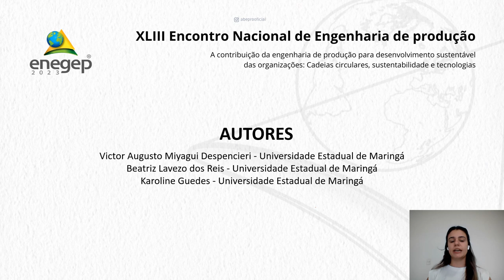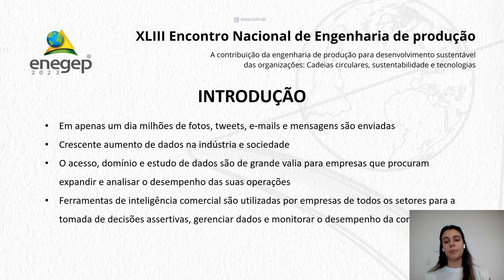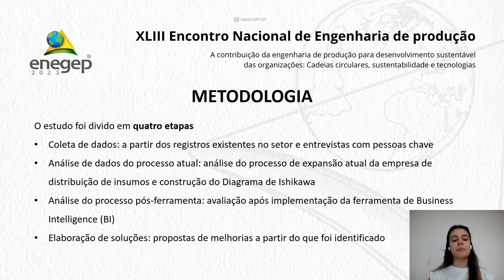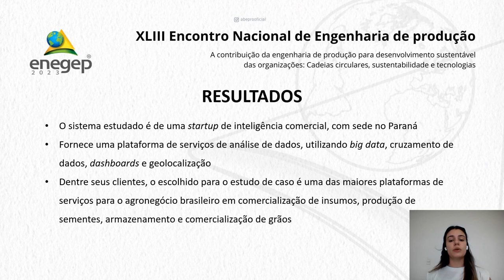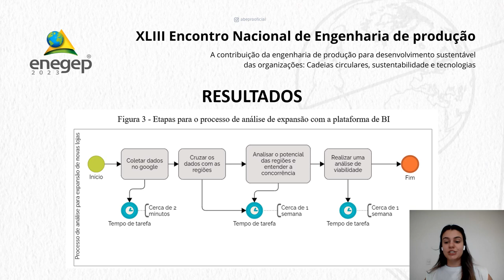Apoio na tomada de decisão por um sistema de inteligência comercial um estudo de caso no setor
Apoio na tomada de decisão por um sistema de inteligência comercial: um estudo de caso no setor de agronegócio

Beatriz Lavezo dos Reis - Universidade Estadual de Maringá
Victor Augusto Miyagui Despencieri - Universidade Estadual de Maringá - UEM
Karoline Guedes - Universidade Estadual de Maringá - UEM